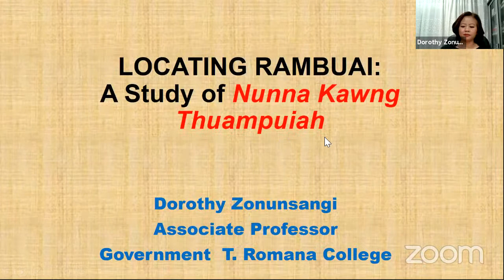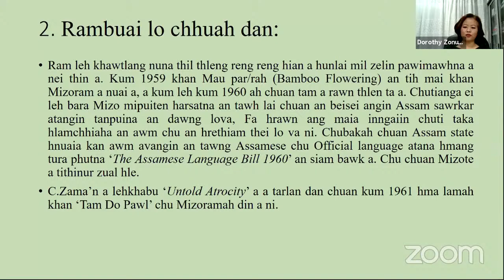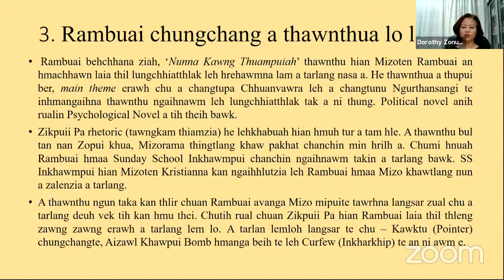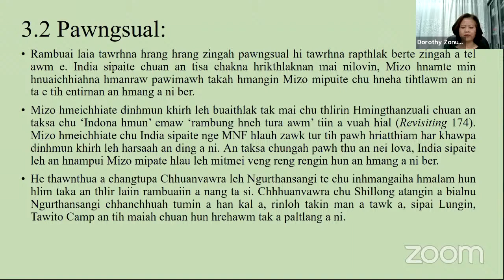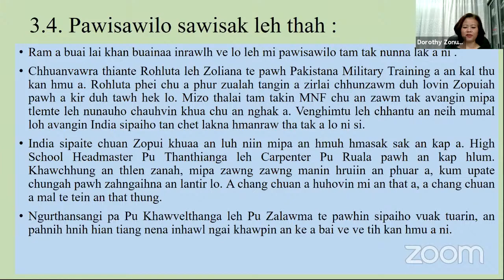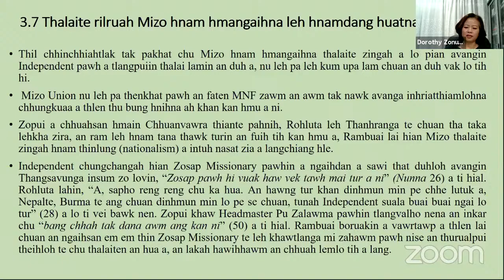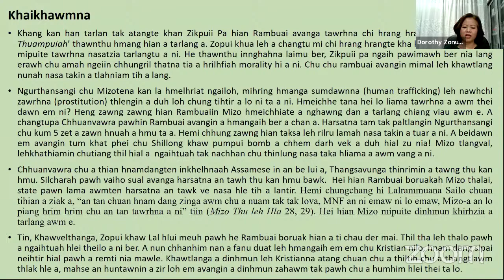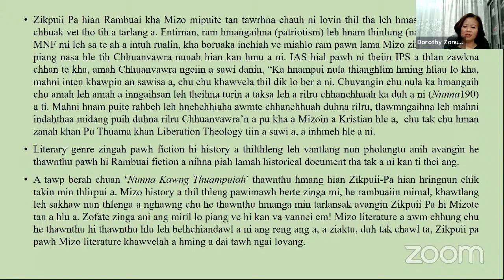An International Seminar on Twentieth Century Mizo Literature | Zan 4-na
Five Days International Webinar on
TWENTIETH CENTURY MIZO LITERATURE
(With Special Reference to the Works of Writer of Century and Poet of the Century)
Organized by
Mizo Department, GHBC
in collaboration with Research & Consultancy Committee
Govt. Hrangbana College

DAY 4: 18th March 2021 (Thursday) 7:00 PM - 9:15 PM
Host : V. Lalberkhawpuimawia, Mizo Department, GHBC.
Paper Present (30 mins. each) :
1. Reflection of Rambuai in Zikpuiipa Novels – Dorothy Zonunsangi. GTRC
2. Rokunga Hlaa Thilsiam Dangte – Dr. Zoramdinthara, PUC
Discussion (30 mins) : Host